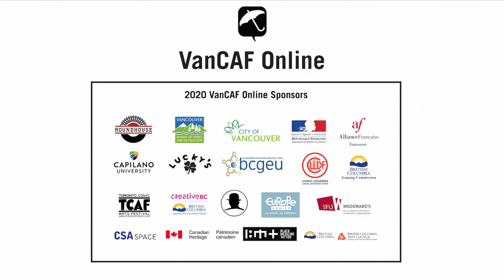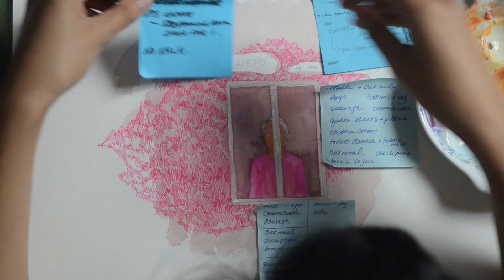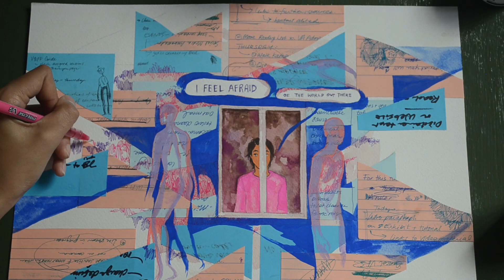Mixed Media Comics Tutorial with Tajliya Jamal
Tajliya Jamal discusses creating mixed media comics!

Tajliya Jamal is a queer, mixed-race person of colour whose work often deals with the (in)visibility of multiracial and queer identities, and feelings of discomfort, belonging, and difference. With a focus on layered text and detailed pattern, Taj’s work also aims to challenge viewers to read slowly. Taj likes to use book forms and print media as it is a more accessible art form for viewers and readers. Collaborative practices and community engagement are also a key aspect to book and print media that Taj values greatly.

The Vancouver Comic Arts Festival (VanCAF) is a literary festival dedicated to celebrating comics and their creators.